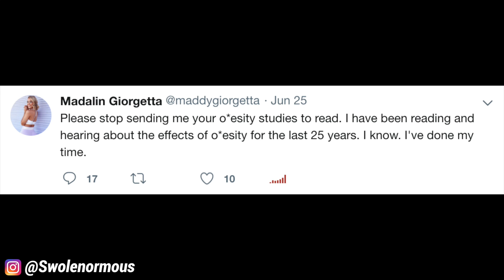Here's What Madalin Giorgetta Is Doing NOW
I've never seen this in my life. I laughed and then pooped my pants. True Story.